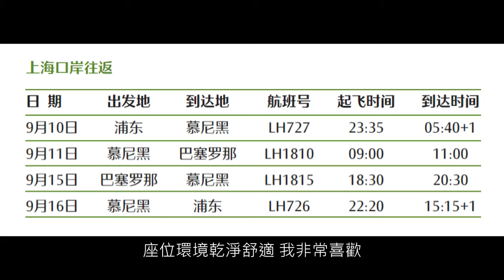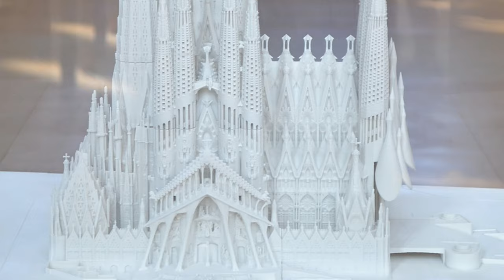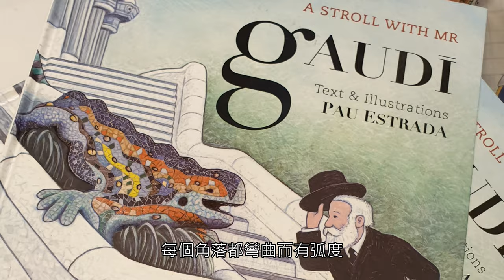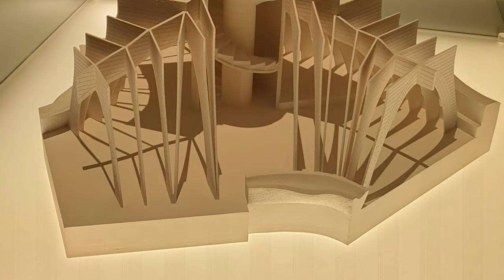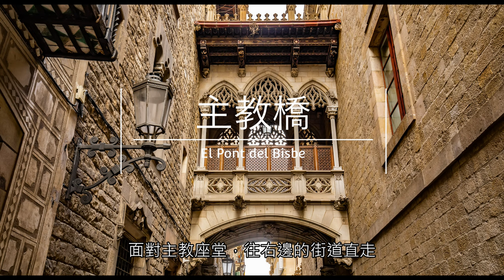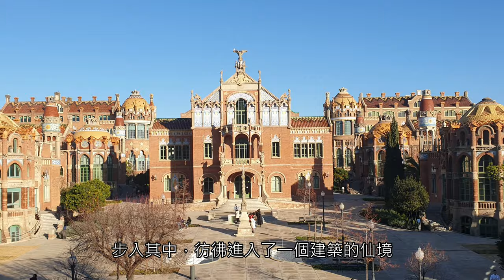西班牙巴塞隆納之旅✨天才建築師高第曠世之作｜美食集錦｜佛朗明哥舞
之前在上海工作時，有機會去巴塞隆納出差，剛好順便當地旅遊，跟我一起探索充滿藝術及美食的繽紛城市，全程由agency安排、公司買單， Let’s go!

1. 下榻五星飯店Hotel SOFIA Barcelona介紹
2. 聖家堂: 全世界唯一還沒完成就成為世界文化遺產的建築
3. 巴特婁之家: 高迪建築中唯一一個結合AR虛擬實境的作品
4. 奎爾公園: 高第最具想像力和象徵性的藝術作品之一
5. 加泰羅尼亞廣場: 不僅是一個名符其實的「鴿子廣場」，更以它的噴泉、雕塑、紀念碑而聞名
6. 蘭布拉大道: 不僅是購物的天堂，各式各樣的店家、咖啡廳、小吃，呈現最地道的巴塞隆納風情
7. 米拉之家: 以其獨特的波浪狀外觀而聞名
8. 巴塞隆納主教座堂: 極具哥德式風格的建築奇蹟
9. 主教橋: 被許多人稱為「嘆息橋」，傳說中有一個神秘的詛咒，這座橋梁增添了一層神秘的色彩
10. 奧林匹克港: 感受地中海的寧靜和悠閒。摩天輪、現代建築和夜晚的燈光共同營造出一個時尚現代的海濱風情
11. 聖十字保羅醫院: 融合了現代主義與哥德式風格，感受到醫療與藝術的完美交融
12. 畢卡索美術館: 欣賞他不同時期的藝術作品，深刻感受到這位藝術巨匠的多樣風貌
13. 佛朗明哥舞表演: 激情四溢的音樂和舞蹈將我們帶入西班牙的文化深處
14: 美食: 海鮮大餐、巨無霸西班牙海鮮燉飯、脆皮烤乳豬